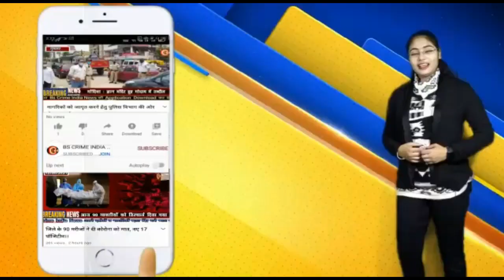गणपति बप्पा मोरिया के जयघोष के साथ गणेश प्रतिमाओं का हुआ विसर्जन!!!